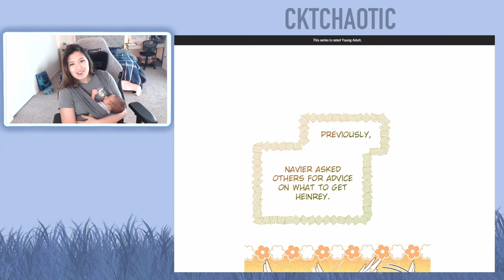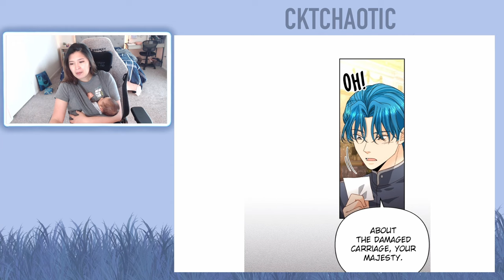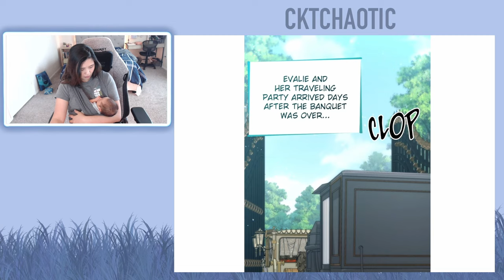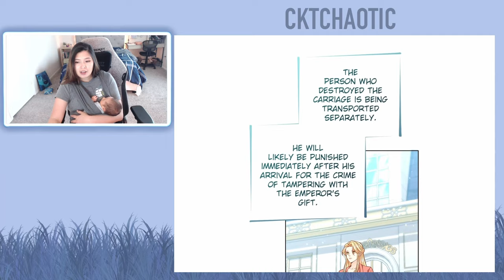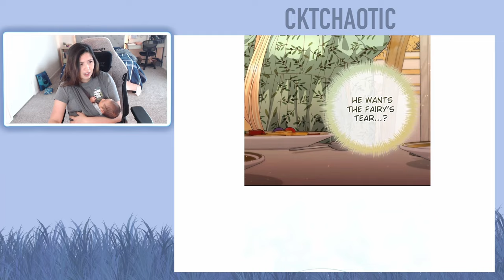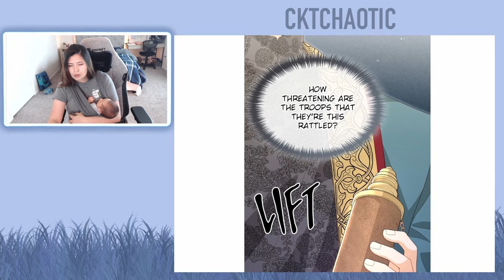The Remarried Empress - Chapter 176 (Eng) - Welp. He tried.